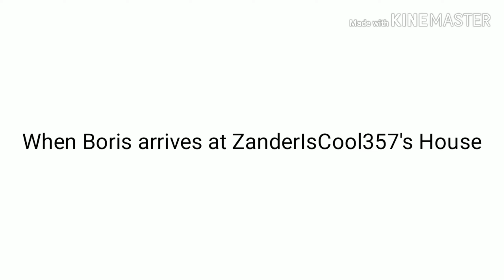Boris Beats Up YoshiCool523/Gets Grounded